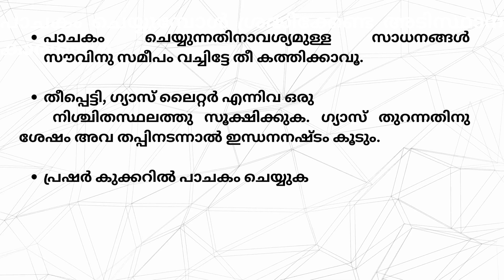പാചകം ചെയ്യുമ്പോൾ ശ്രദ്ധിക്കേണ്ട അടിസ്ഥാന കാര്യങ്ങൾ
പാചകം ചെയ്യുമ്പോൾ ചില കൊച്ചു കാര്യങ്ങൾ ശ്രദ്ധിച്ചാൽ ഇന്ധന ലാഭം മാത്രമല്ല, പാചകത്തിന് സമയവും ലാഭിക്കാം.